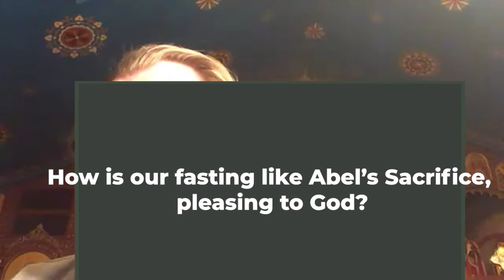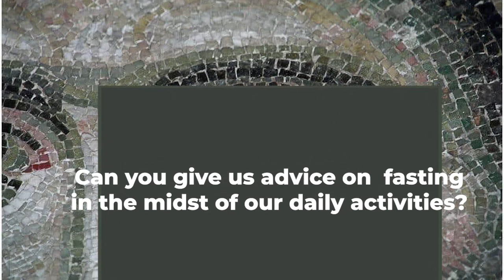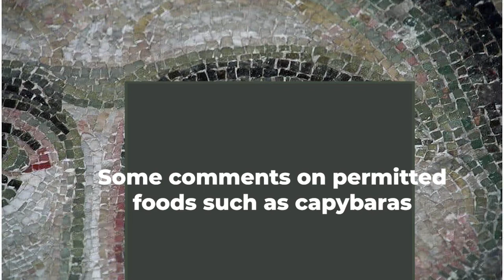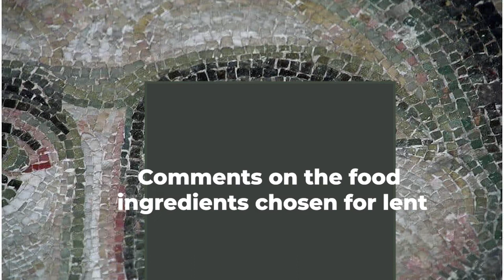Great Lent - Fasting, Praying, and Almsgiving (2022/02/23) | Webinar